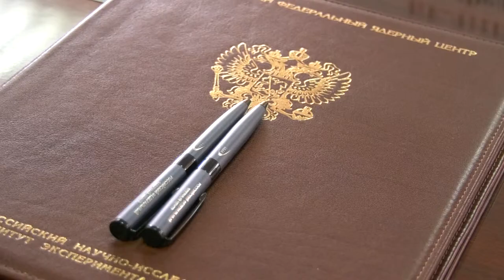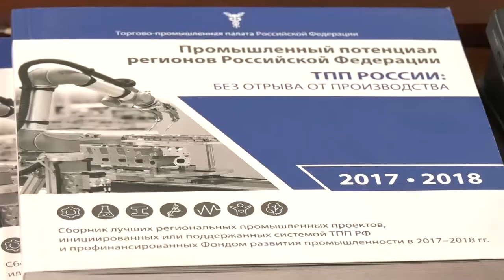Новые возможности для саровских предпринимателей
Наш город посетили представители торгово-промышленных палат Российской Федерации и Нижегородской области. Гости провели рабочую встречу с руководством города, побывали на некоторых производственных предприятиях и встретились с членами Ассоциации промышленников и предпринимателей Сарова.